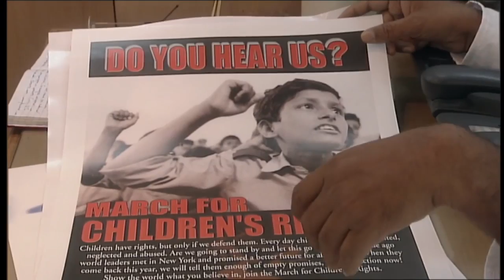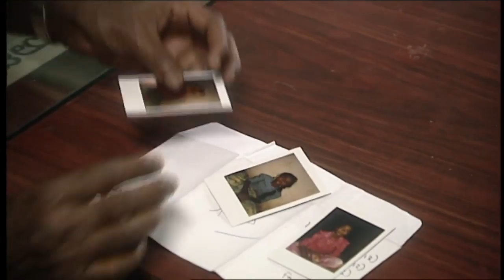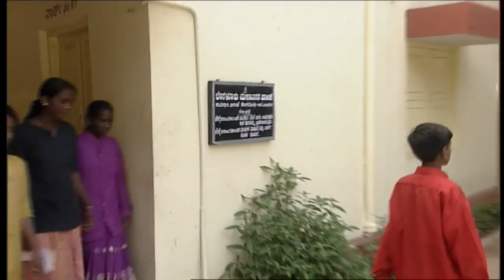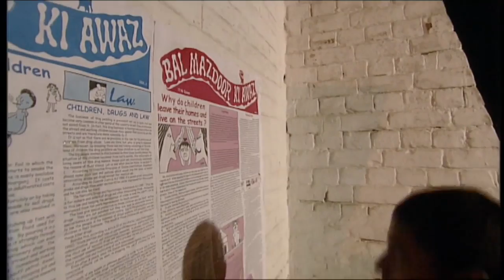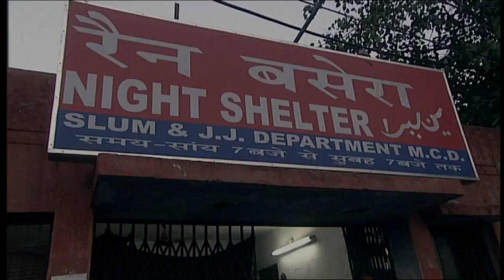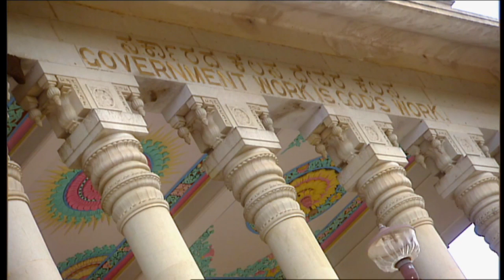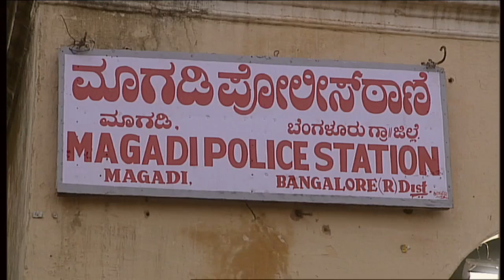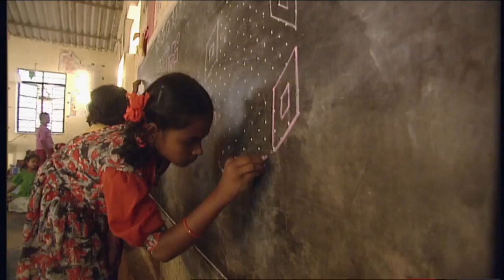Sue Lloyd-Roberts - BBC Correspondent Special - Brazil, on the rio beat, 2001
18 November 2001. This material is BBC copyright, it has been uploaded to YouTube for the benefit of contributors and other interested parties.

13 May 2001 This material is BBC copyright, it has been uploaded to YouTube for the benefit of contributors and other interested parties.

March 2011. This material is BBC copyright, it has been uploaded to YouTube for the benefit of contributors and other interested parties.

Our wonderful colleague Sue Lloyd-Roberts has passed away. She told desperate stories, often at great risk to herself. Here is just some of her finest work.